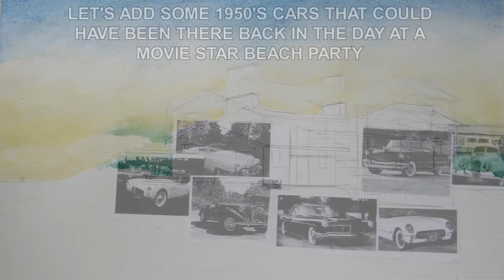KATHARINE HEPBURN JERSEY SHORE HOUSE WRECKED BEACH HOUSE PHOTOS INTO PLEASANT PAINTING.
Painting a watercolor of a famous New Jersey Shore House owned by Katharine Hepburn and used by her and Spencer Tracy for vacations. The only photos of the house found were after Superstorm Sandy when it was wrecked. Located on Route 35 near the Mantoloking Bridge. It is painted as it may have looked back in the 1950's with movie stars & vintage cars of the day, suggesting a Hollywood party.